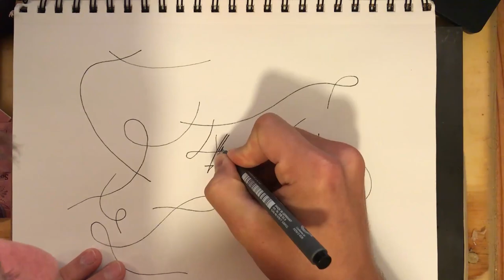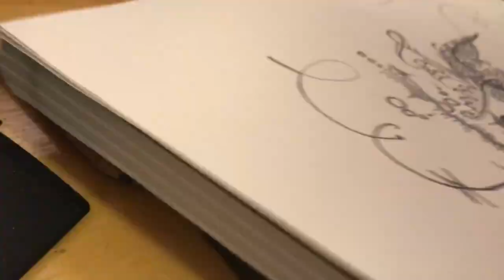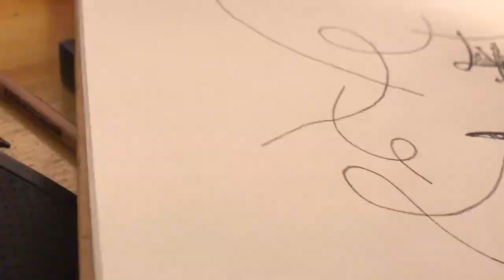Space Garden - Doodle Timelapse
This is my first doodle timelapse. I don't really know what I was drawing but the end result looked pretty cool.

Song: Resonance - Effervescent